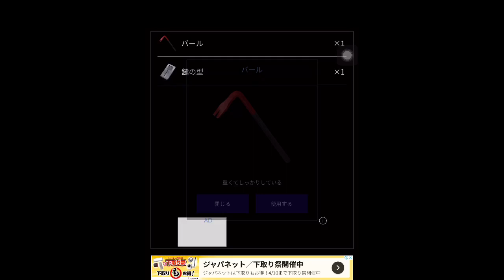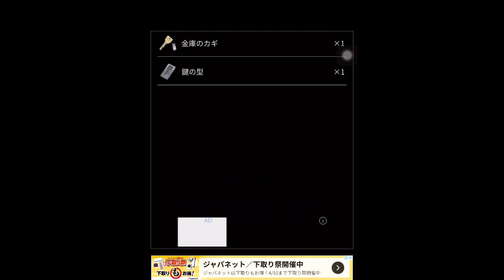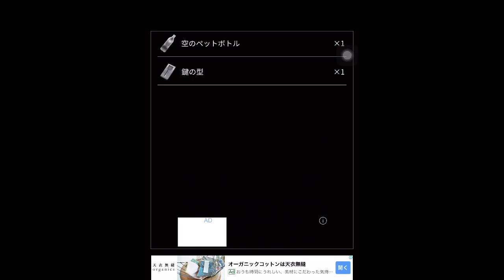青鬼X ヒカキン編攻略 最初から、バール、針金、鍵の型、金庫の鍵、ペットボトル、水2回まで ヒカキン鬼 HIKAKIN 名前をヒカキンにしてスタート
青鬼X ヒカキン編攻略　最初から、バール、針金、鍵の型、金庫の鍵、ペットボトル、水2回まで　ヒカキン鬼　HIKAKIN